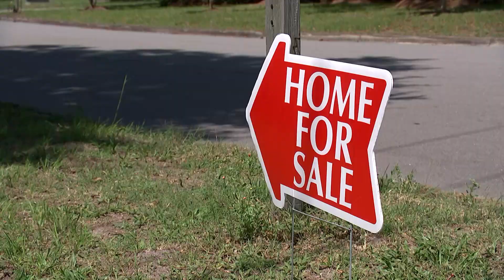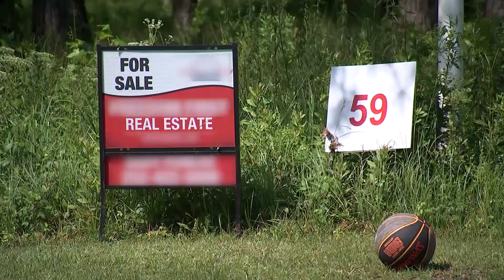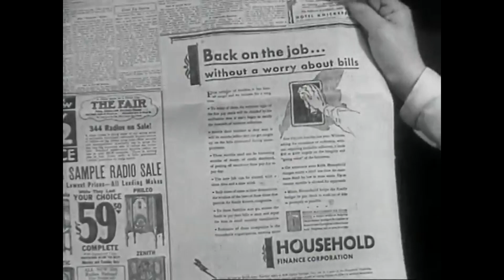The Racial and Spatial Cost of Climate Change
Where Racial Inequality and Climate Change Intersect. Banks and lending institutions in coastal areas are now changing the way they lend money. In areas where the sea-level is rising, some communities are facing a double whammy of history according to Dr. Jesse Keenan, an associate professor at Tulane University.
Dave Malkoff ] reports from Morehead City, North Carolina